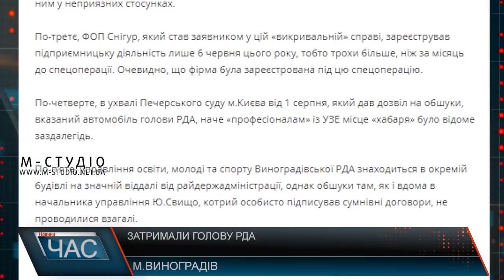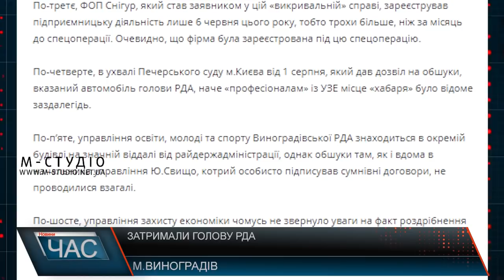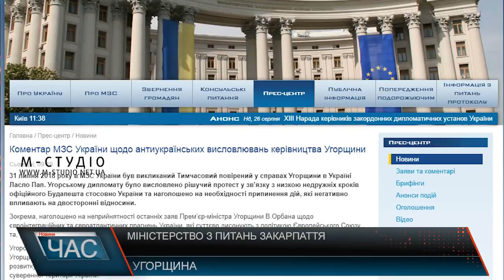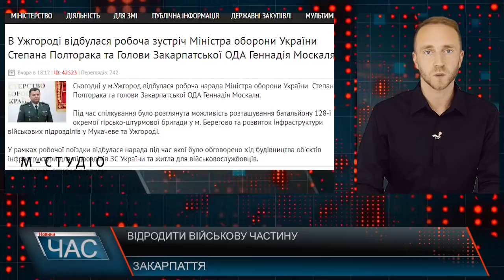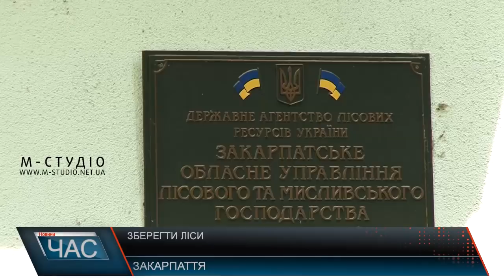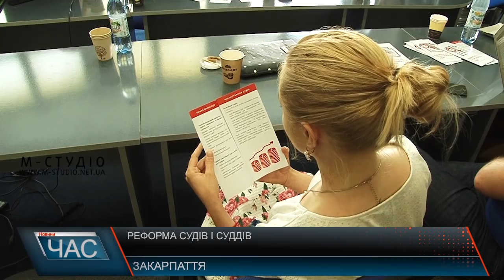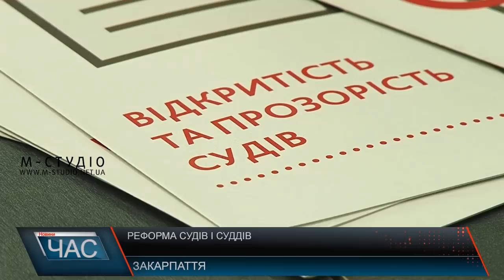Програма “ЧАС”. Hовини Закарпаття за 2 серпня 2018 року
Вітання. У цьому випуску – про таке:
Голову Виноградівської райдержадміністрації затримали на хабарі у 8 тисяч гривень.
Закарпатські лісівники звинувачують британських лісівників у маніпуляціях
Сортувати сміття і заробляти на цьому навчилися у Великому Березному
Велика битва різьбярів розпочалася на Рахівщині